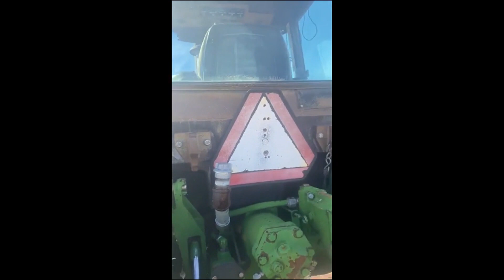1983 JOHN DEERE 4650 For Sale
1983 John Deere 4650, with front end loader and grapple fork, showing 8198 hours, quick hitch, 3 remotes, powershift.  Tractor runs and operates.